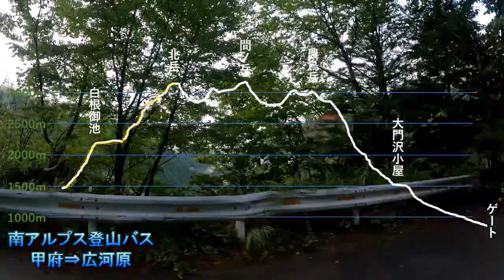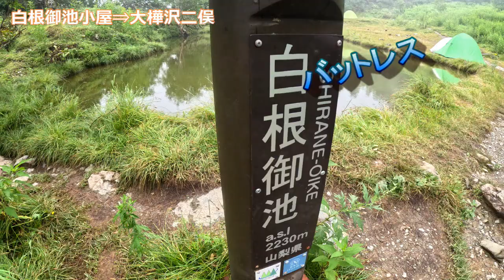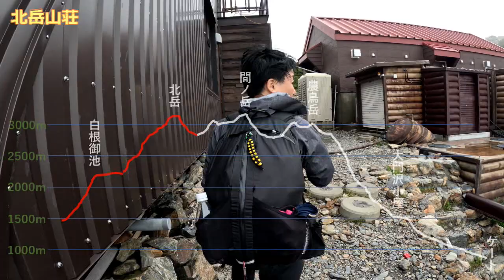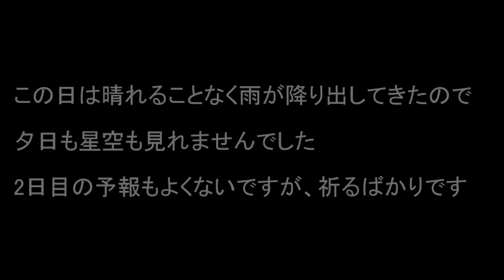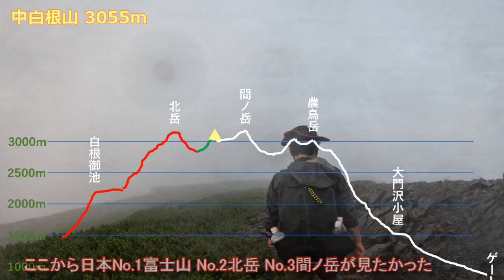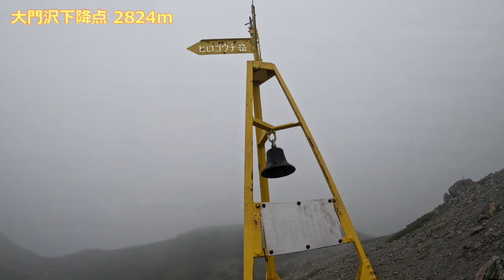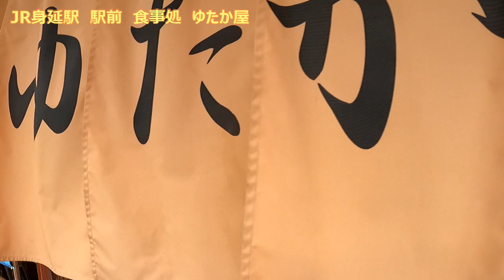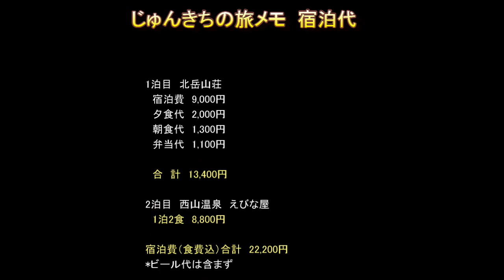北岳リベンジ 白峰三山縦走 2023年8月7日～8日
2022年の同時期に初北岳に挑戦
残念ながらガスガス、暴風で富士山どころか南アルプスの素晴らしい稜線を見ることは出来ませんでした。どうしてもここから富士山を見てみたいという思いから、今回も同じコースで挑戦しましたが、またもガスガス 。唯一、間ノ岳の姿が一瞬の晴れ間から見れたのが収穫でした。次回は季節を変えて挑戦してみたいと思います。

北岳へのアクセス

8月6日（日）往路
20時10分 梅田発
‹高速バス›　6,500円
04時00分　甲府駅着
04時35分　甲府駅発
‹南アルプス登山バス›　1990円+協力金300円
06時28分　広河原着

往路交通費　8,790円

8月9日（水）復路
9時54分　西山温泉発
‹路線バス›　1,000円
11時20分　JR身延駅着
12時34分　JR身延駅発
‹JR身延線›
13時57分　JR富士駅着
14時14分　JR富士駅発
‹JR東海道本線›
14時49分　JR静岡駅着
15時07分　JR静岡駅発
‹JR新幹線ひかり515号›
16時57分　JR新大阪駅着

JR乗車券　7,480円
新幹線　　4,710円

復路交通費　13,190円

往復交通費　21,980円

宿泊費

1泊目　北岳山荘
　宿泊費　9,000円
　夕食代　2,000円
　朝食代　1,300円
　弁当代　1,100円

　合　計　13,400円

2泊目　西山温泉　えびな屋
　1泊2食　8,800円

宿泊費（食費込）合計　22,200円

今回の登山費用合計　44,180円
*ビール代は含まず

撮影機材
 GoPro Hero11

編集ソフト
 PowerDirector16

行動実績 1日目
行動時間 7時間4分
歩行距離 10.2k

行動実績 2日目
行動時間 9時間33分
行動距離 19.7k